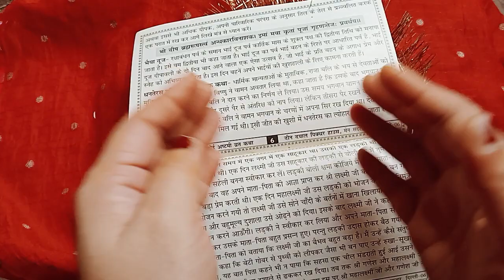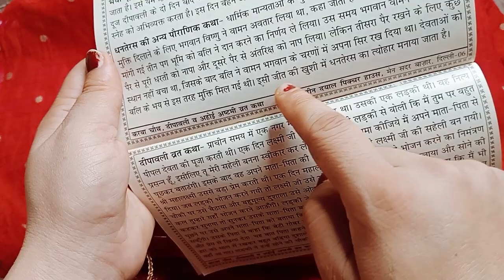धनतेरस की पौराणिक कथा | Dhanteras 2024 Kahani | Dhanteras Story in Hindi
धनतेरस का पर्व हिन्दू धर्म में विशेष महत्व रखता है। इस वीडियो में हम आपको धनतेरस की पौराणिक कथा सुनाएंगे और बताएंगे कि क्यों धनतेरस को समृद्धि और सुख का पर्व माना जाता है। यह त्योहार धन और वैभव की देवी माँ लक्ष्मी और भगवान धन्वंतरि की पूजा का विशेष दिन है। वीडियो में जानें इस त्योहार के पीछे की अद्भुत कथा और इसके धार्मिक और आध्यात्मिक महत्व को विस्तार से।